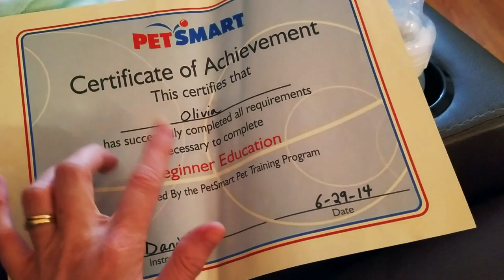Declaração de amor @donaconsumista | Mãe aos 40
Nesse vídeo mostrei para vocês um dia normal de sábado aqui em casa junto com a minha família.

♥ SNAPCHAT donaconsumista
♥ PERISCOPE donaconsumista